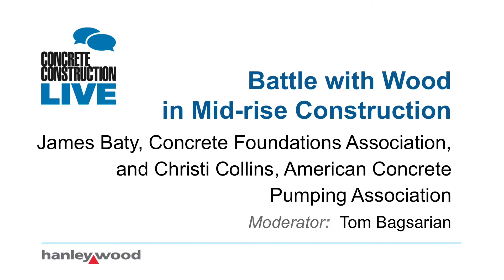2016 CC Live: The American Concrete Pumping Association’s Christi Collins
The American Concrete Pumping Association’s Christi Collins discusses the concrete industry’s battle with wood for the all-important mid-rise building market.